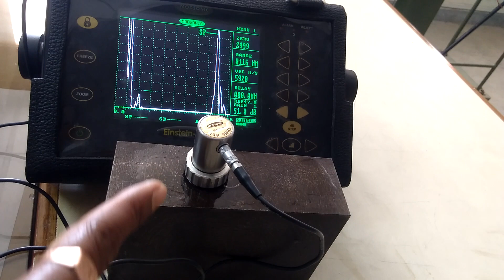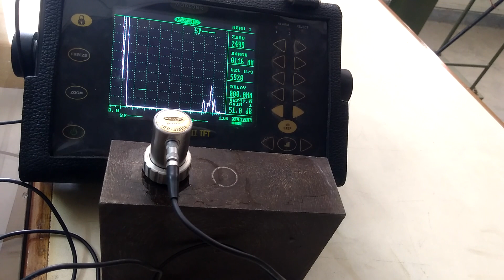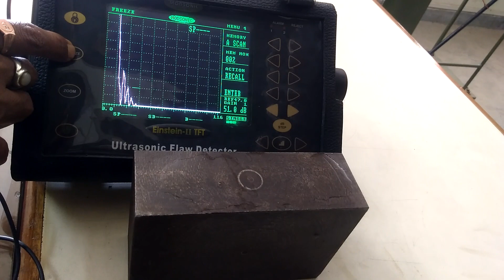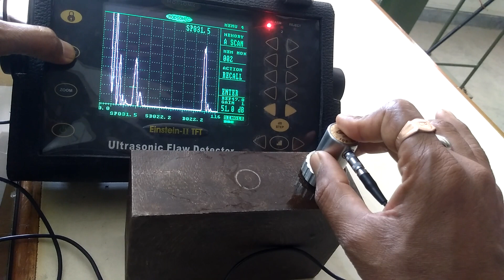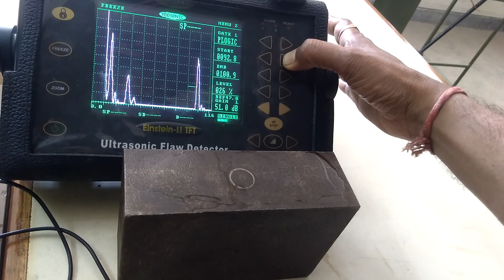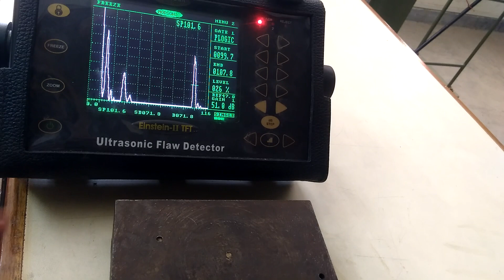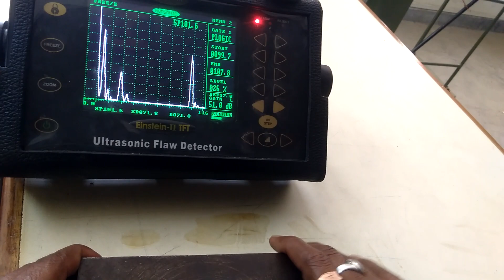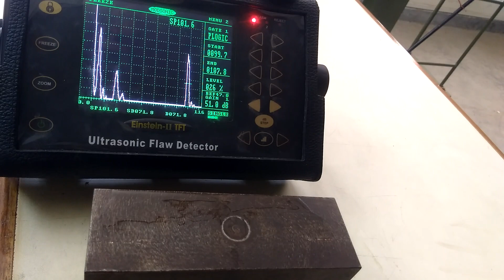ULTRASONIC TEST WITH NORMAL PROB (अल्ट्रासोनिक)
This video are basic of ultrasonic test and types of prob setting of machine with practical.
Ultrasonic testing (UT) is a non-destructive test method that utilizes sound waves to detect cracks and defects in parts and materials. It can also be used to determine a material's thickness, such as measuring the wall thickness of a pipe.Ultrasonic methods of NDT use beams of mechanical waves (vibrations) of short wavelength and high-frequency, transmitted from a small probe and detected by the same or other probes.  Transducers and coupling wedges are available to generate waves of several types, including longitudinal, shear and surface waves.
Ultrasonic testing (UT) is a non-destructive test method that utilizes sound waves to detect cracks and defects in parts and materials. It can also be used to determine a material's thickness, such as measuring the wall thickness of a pipe.
Ultrasonic Testing (UT) uses high frequency sound waves (typically in the range between 0.5 and 15 MHz) to conduct examinations and make measurements.